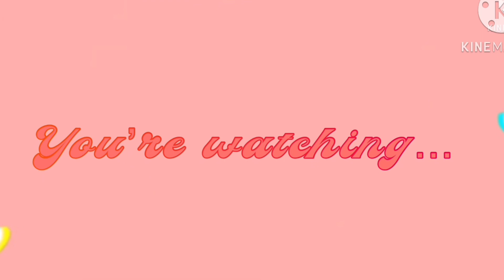1K SUBSCRIBER GIVEAWAY!🤭🤍